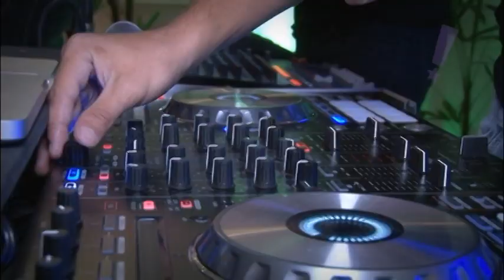Programa Tudo Up! 167 New House